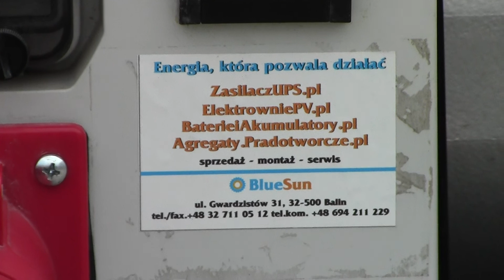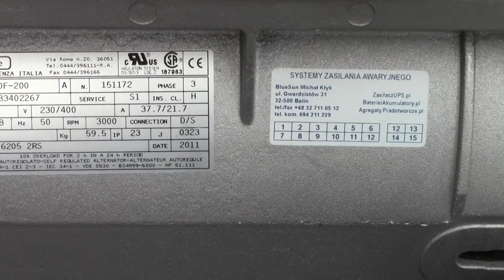Serwis Agregatu prądotwórczego z silnikiem Lombardini